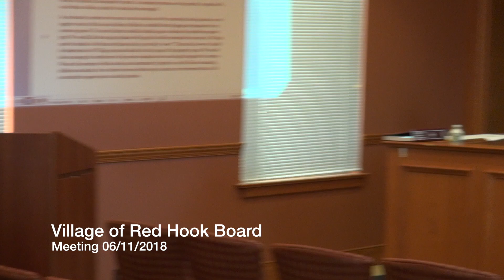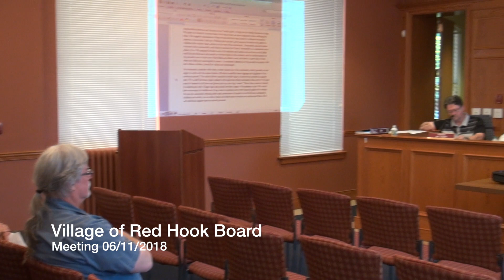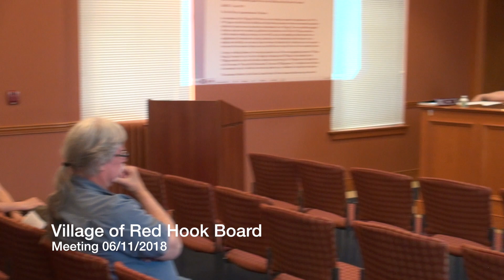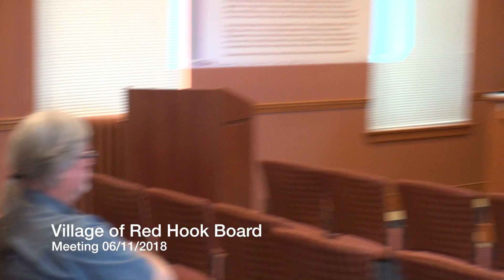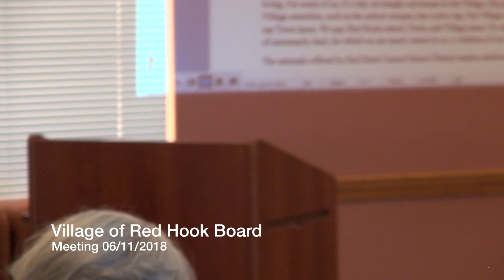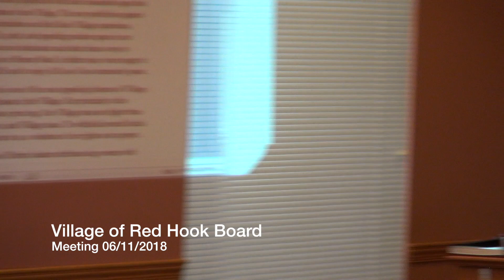Village of Red Hook Board of Trustees Meeting 06/11/2018